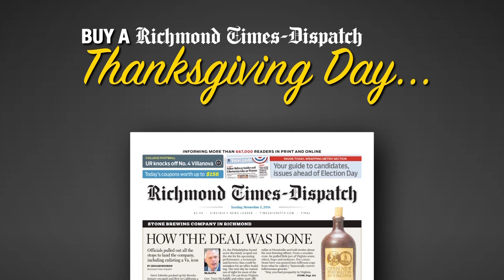RTD THKGVG 5DAYS